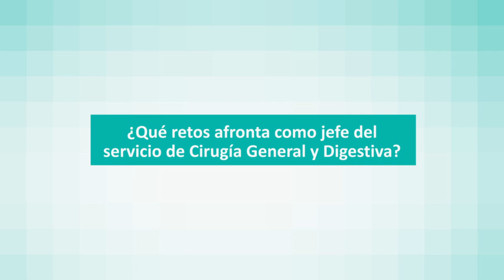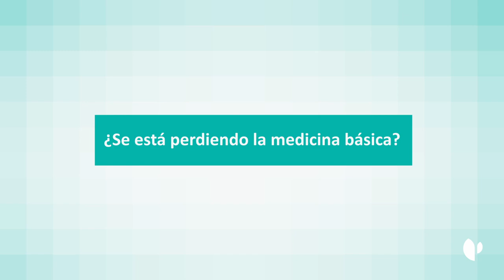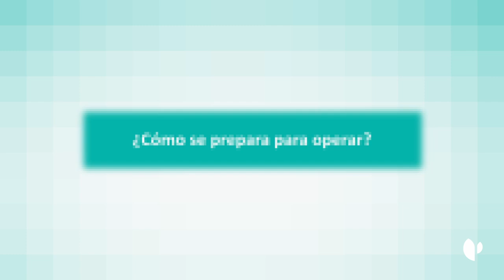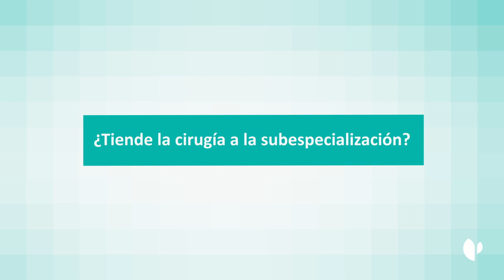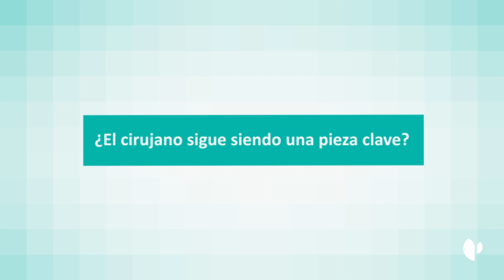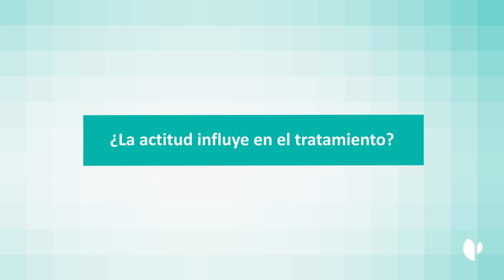QSTenerifeMásCercaDeTi Hoy hablamos de… Cirugía, con el Dr. Hermógenes Díaz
QSTenerifeMásCercaDeTi se adentra en su segunda entrega en el mundo de la Cirugía General y Digestiva de la mano del jefe de este servicio en Quirónsalud Tenerife, el doctor Hermógenes Díaz. Con 40 años de experiencia, el especialista hace un recorrido por los grandes hitos de esta disciplina en las últimas décadas y por el futuro de la cirugía robótica.